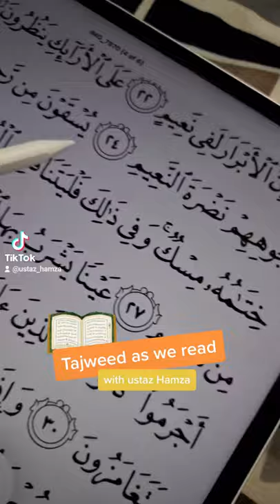Tajweed in Quran